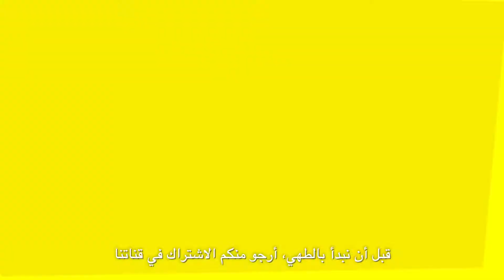طعام ياباني مطبخ يوشان 028 سلمون وقلقاس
سمك السلمون والقلقاس المسلوق

شكرا لكم على مشاهدة فيديو اليوم
سنستمر في عرض مقاطع الفيديو الممتعة، فتطلعوا إلى ذلك
ستجدون تقنيات الطهي الخاصة في مربع الوصف
إذا كان لديكم أي استفسارات حول مقاطع الفيديو أو طلبات لإعداد أطباق يابانية معينة، نرجو ألا تترددوا في كتابتها في التعليقات،
وفي المستقبل القريب سنقوم أيضًا بتقديم مقاطع فيديو عن الوجهات السياحية في جميع أنحاء اليابان، وعن الثقافة اليابانية فتتطلعوا إلى ذلك!

مكونات الطبخ هي

علبة واحدة من سمك السلمون

علبة واحدة من القلقاس

10 قطع من البامية

قطعة واحدة من الزنجبيل

35 مل من صلصة الصويا

300 مل من الماء

50 جرام من السكر

2 جرام من داشي نو موتو

المقاطع القديمة

الأماكن التي أشتري منها المكونات

Forsan Groceria: Prince Sultan Bin Abdulaziz Rd, As Sulimaniyah, Riyadh 12234
Korean food store: 2357 Shaddad Ibn Aws, Al Olaya, Riyadh 12611

نبذة شخصية

ولدت في ديسمبر 1966 لوالدين يديران مطعم سوشي صغير في حي شيبويا بمدينة طوكيو
كنت أرى عمل والدي عن قرب منذ طفولتي، وكان حلمي في مرحلة الابتدائية،
"أن أصبح طباخ سوشي"
بعد تخرجي من المدرسة الثانوية، حصلت على وظيفة في مطعم سوشي في مدينة طوكيو. وهكذا دخلت عالم الطهي
عملت في مطعم صغير يديره والدي، ومطعم سوشي آخر، ومطعم إيزاكايا شهير، لحوالي 30 عامًا

وسوق طوكيو تسوكيجي للأسماك، وما إلى ذلك، ثم تم تعييني كطباخ رسمي في السفارة اليابانية في المملكة العربية السعودية في يناير 2018,

قدمت أطباقي لمدة ثلاث سنوات لشخصيات بارزة من كل دولة ومسؤولين حكوميين سعوديين وأفراد من العائلة المالكة السعودية

إقامتي في السعودية لمدة ثلاث سنوات جعلتني أرغب في تقديم معلومات عن الطعام الياباني والثقافة اليابانية إلى الناس في الشرق الأوسط،
لذلك قررت إنشاء هذا حساب "مطبخ يووتشان"

لاستفسارات الطهي، يرجى التواصل من خلال هذا الرابط